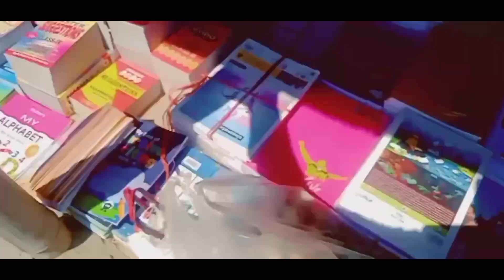Mandal Office ja raha hun fir se market ja raha hun